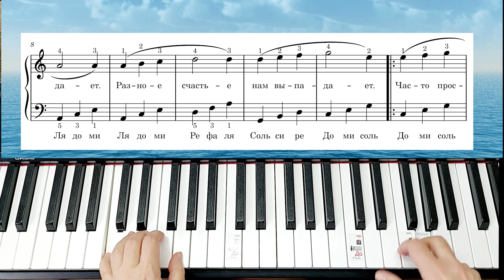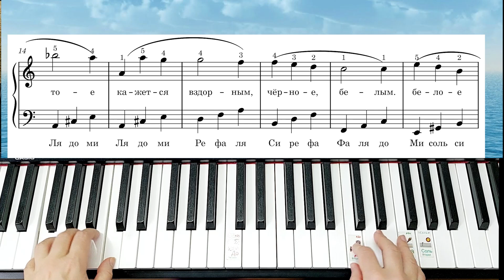Шлягер за Вечер Чёрное и Белое Легко Просто Полный Разбор На ПИАНИНО+ НОТЫ Красивая Любимая Мелодия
Я покажу как играть "Чёрное и белое  " из кинофильма "Большая Перемена"Легко на Пианино
Это будет легко для начинающих, даже кто не знает басовый ключ.

Моё обучение по нотам отлично подойдёт для начинающих.
Данный урок на фортепиано поможет вам легко выучить эту песню.